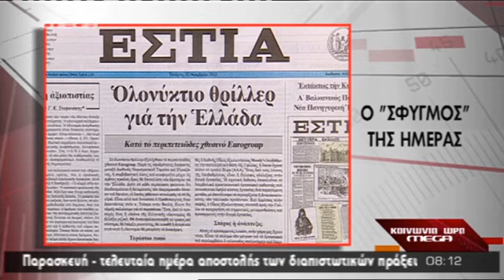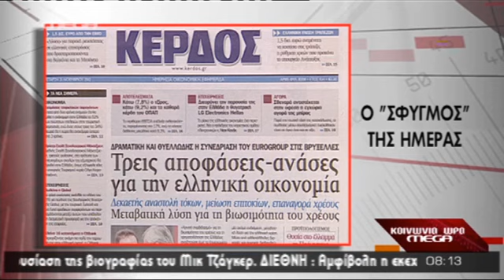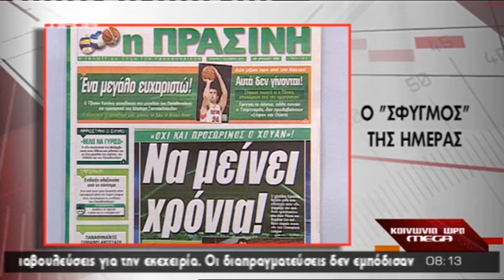ΠΡΩΤΟΣΕΛΙΔΑ ΕΦΗΜΕΡΙΔΩΝ 21/11/2012